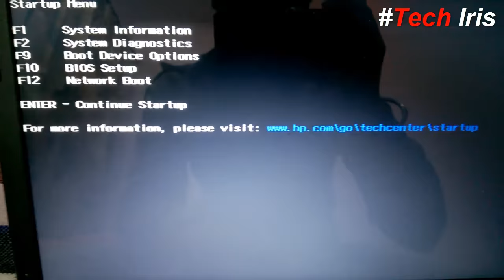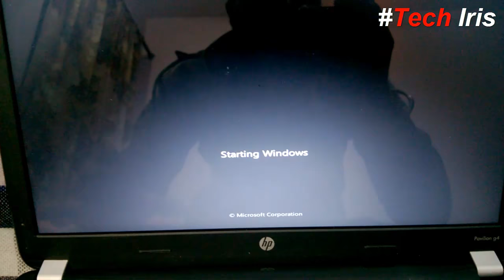HP Laptop HP Pavilion G4 Boot Device Options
Akhilesh Yadav laptop Boot Menu
laptop HP Pavilion G4 Laptop Boot Options
How do I get HP laptop to boot from USB
How to boot HP Pavilion G series Laptops with USB
HP Pavilion G Boot Options
Akhilesh Yadav laptop hp pavilion g4
Akhilesh Yadav laptop hp pavilion Laptop Boot Options
Akhilesh Yadav laptop Windows Installation Help
Laptop HP Pavilion g4 Boot Setting

                                           if you enjoy it

                  (Ask For Any Question in Comment Section)

Link For Install Flipkart app --